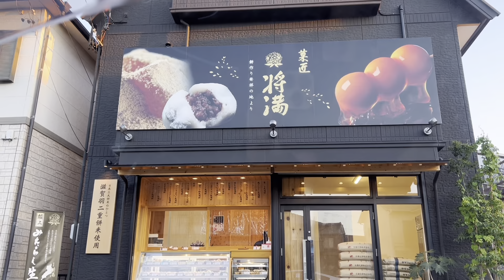みたらしだんご(Mitarashi Danggo)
Japanese rice snacks , usually served for tea time, dessert . This is also a street food when there is occasion like Matsuri here in Japan.